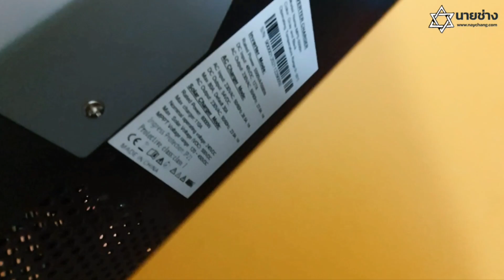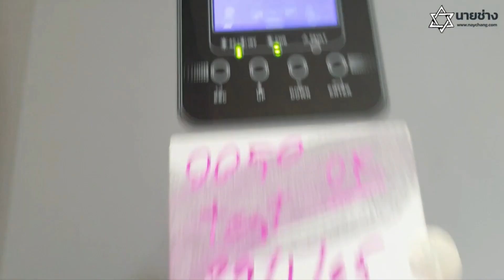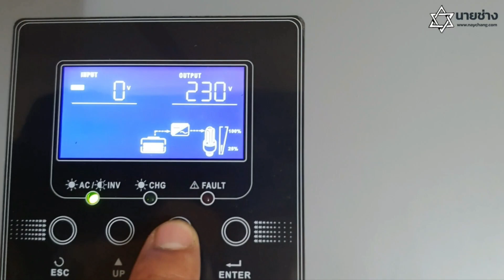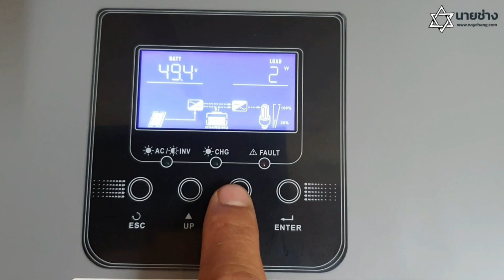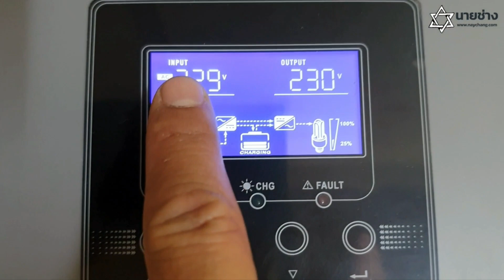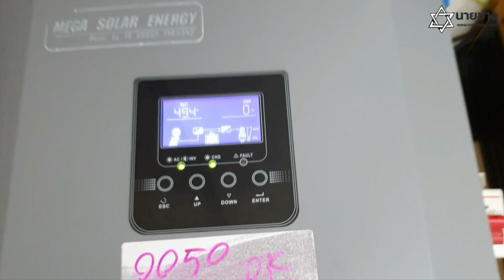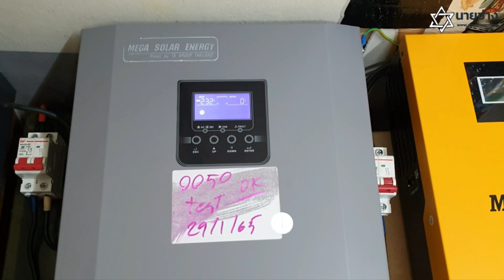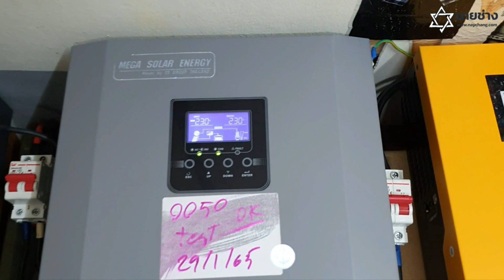Hybrid off grid inverter (HV)ไฮโวลท์ รุ่นใหม่ 2022 MPS-5500H เพิ่ม MPPT 110A :การต่อใช้งานจริง Ep.2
Hybrid off grid inverter (HV)
รุ่นใหม่ 2022 MPS-5500H
เพิ่ม MPPT 110A
เริ่มทำงาน 120Vdc สูงสุด 500Vdc